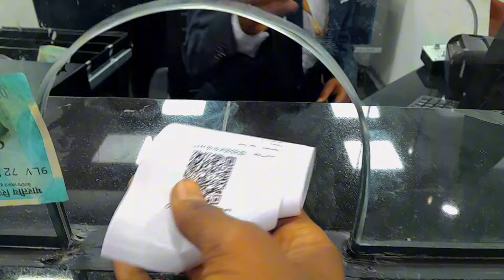Agra Metro train journey || Mankameshwar Mandir|| Taj Ganj || bijli Ghar || Azeem Superstar Vlogs